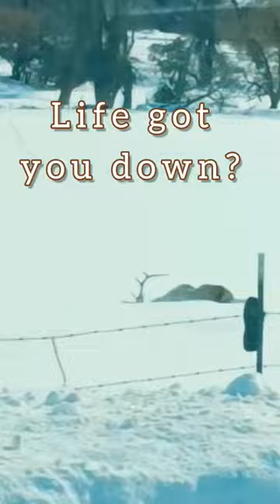Bull Elk shows How to be Unstoppable!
Driving home and this Bull Elk trips in the deep snow, But he shows us how to be Unstoppable by getting back up right quick. This awesome sight inspires me to stop dwelling on all my misfortune (especially currently while I'm going through a particularly difficult recovery from a hefty dental surgery). Things in life will knock us down but like this beautiful bull, we just need to get right back up and keep moving.

I should note that we were not purposely trying to spook or aggravate the elk, he had been in the middle of the road and we came to a stop way in front of him, waited for him to cross the road and then we proceeded slowly.

Rocky Mountain Elk are quite magnificent and resilient creatures and I am always delighted when I can see them out in nature!

Keep Life Simple.